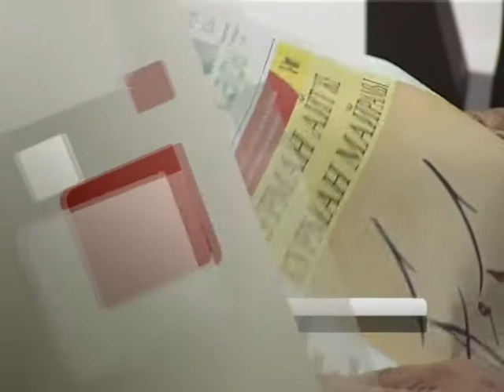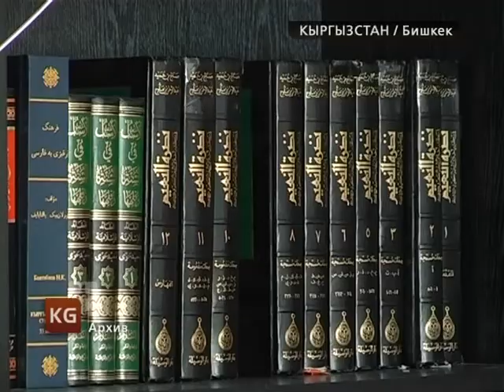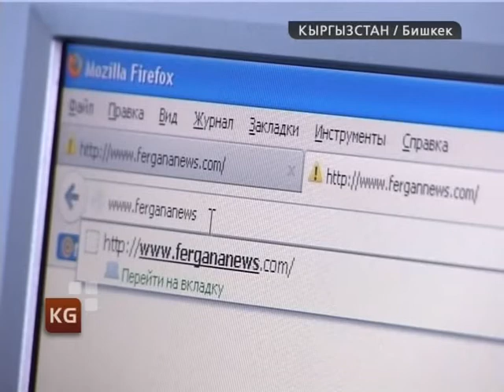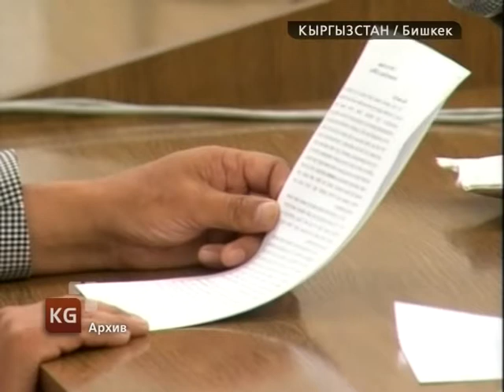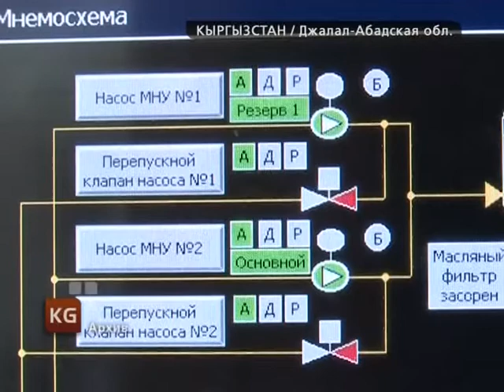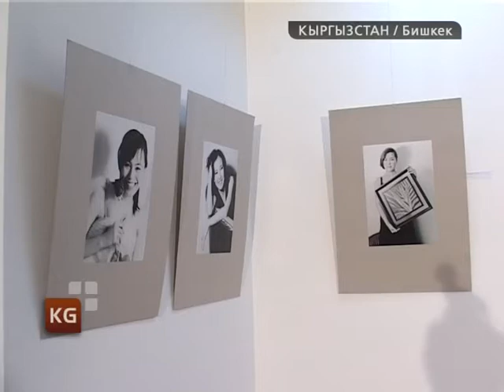Кыргызстан. Новости 14 декабря 2012 / kplus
Кыргызстан. Новости 14 декабря / kplus / kplustv / k-plus